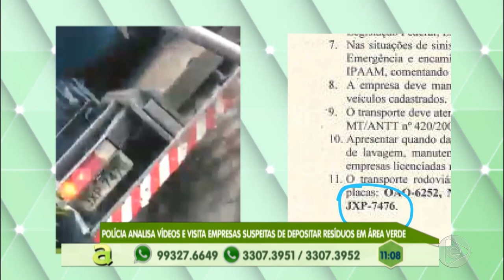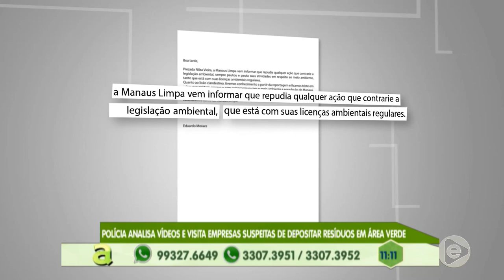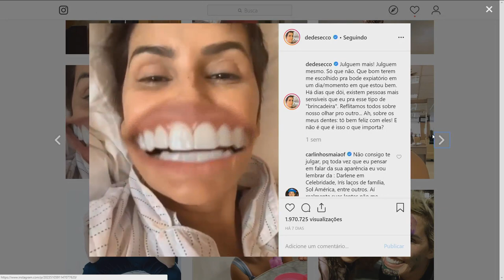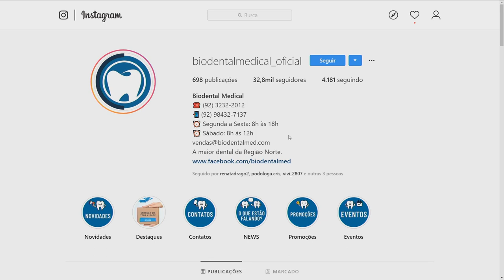Programa Agora (24.04.2019) 01º Bloco